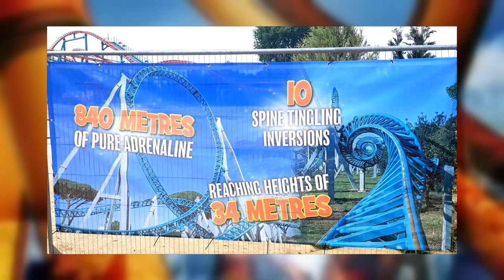Flamingo Land Has Restarted Work Onsite For the New 10 Looping Coaster Most Likely Opening In 2022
On this episode of Theme Park Newsroom, I will be sharing the latest developments as work restarts onsite at Flamingo Land to continue constructing their 10 looping coaster opening, most likely, in 2022.

Intro: 0:00
Facts and Stats: 1:57
My Thoughts: 3:00
Outro: 6:22